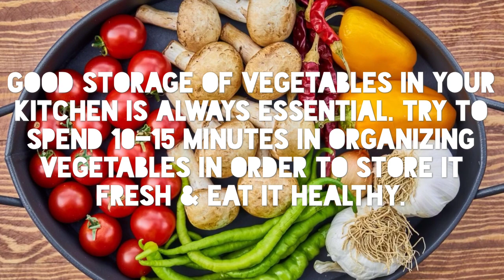Vegetable Organization Ideas | Anjali coconut Scrapper Review | keeping veggies fresh | Long storage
G'day Everyone!

Happy Eating, Healthy Living!

Here's a new video about "How to organize vegetables fresh for at least a week". Just follow these simple ideas in your daily life in order to make your cooking time quick & Easy.

Anjali coconut scrapper Review: I have attached a quick info about my coconut scrapper at the end of this video, which I have been using for past one year, It must be really essential in your daily life on its simple maintenance & that's why I thought of sharing with you all.

Hope this video is informative!

Doodle Diary.

Bedroom:
Wire storage Basket
Throw Blanket

My Make-Up Products Link:
Earring Box